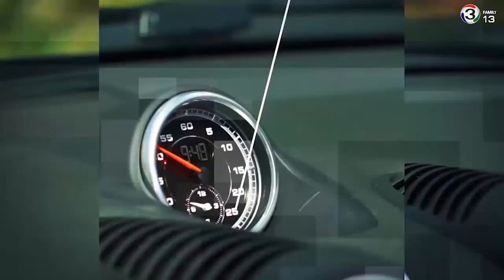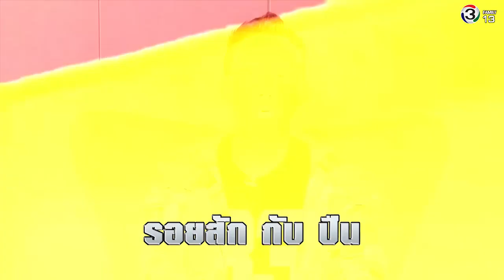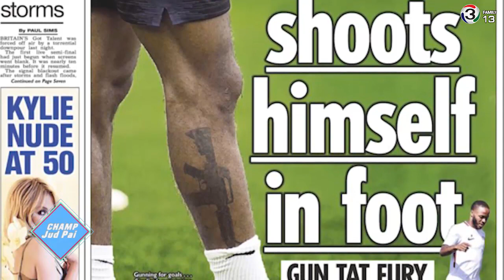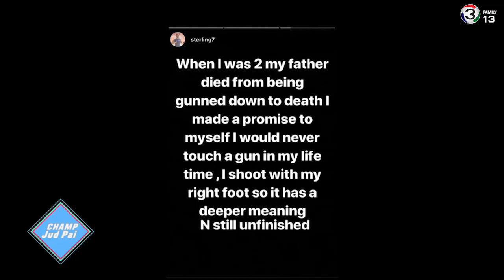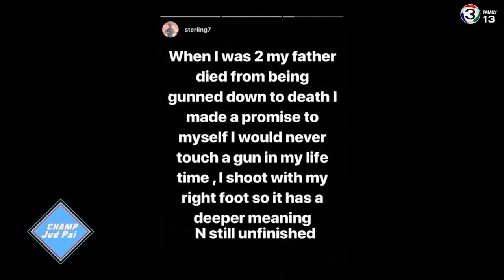ปืน... สรุป ดี หรือ เห้!?!